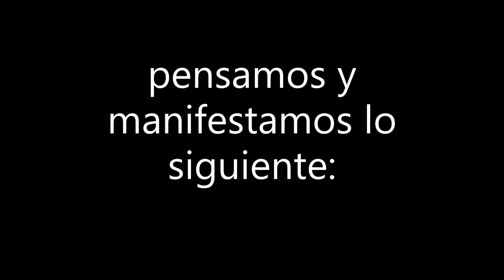FONDEN DOCTORADO Medio